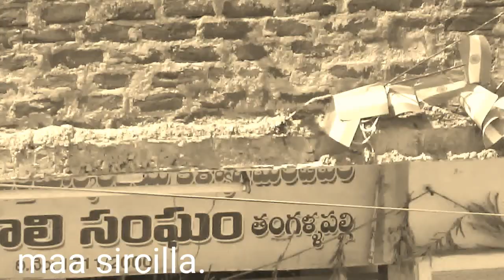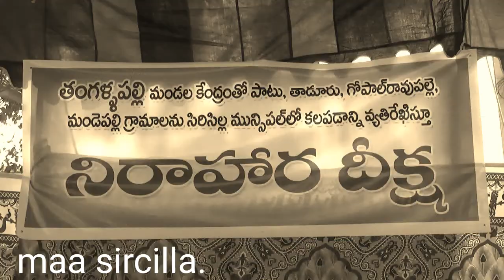Vilinam dhumaram. 05.02.2018.